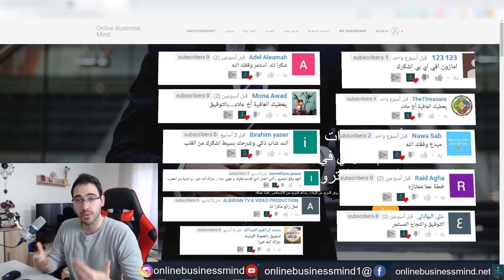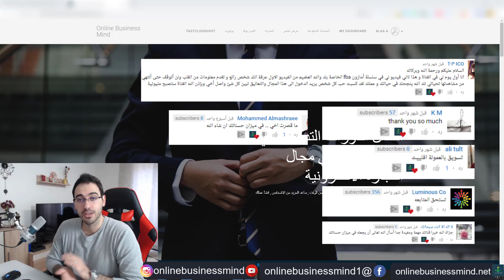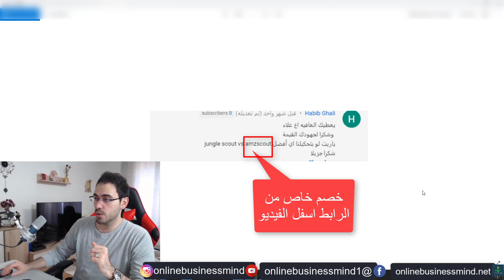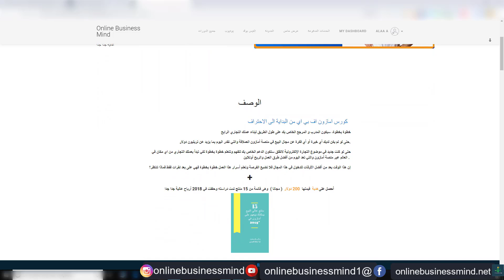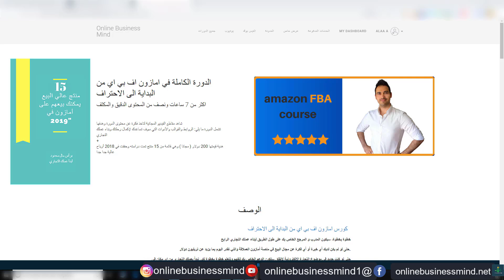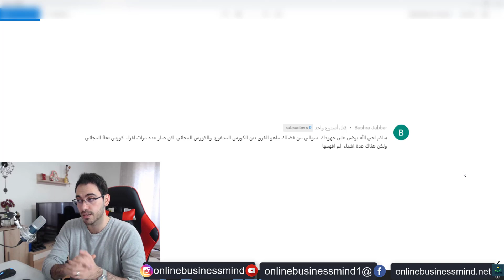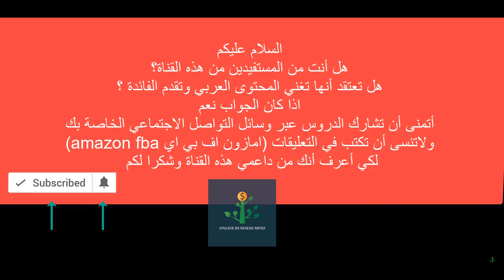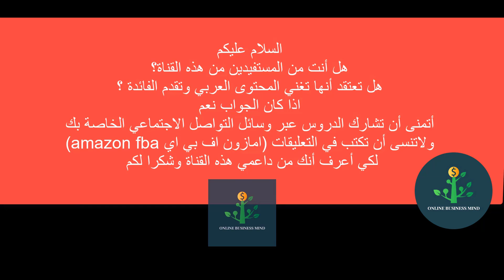امازون اف بي اي | سؤال وجواب 12| شرح امازون fba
كيف تبني عملك التجاري على امازون في 2020

مازال بناء مشروعك التجاري على منصة أمازون العملاقة في عام 2020 متاحا أكثر من أي وقت مضى إن هذا الوقت يعد من أفضل الأوقات للدخول في هذا المجال

يعد  هذ المجال من أفضل مجالات للعمل والربح أونلاين بإمكانك بناء عمل تجاري مربح مبني على التجارة وايصال منتجك الى آلاف المشترين المحتملين عن منصة تحوي على ملايين الزائرين المستعدين للشراء

سلسلة سؤال وجواب 12
حيث أقوم بالاجابة على بعض الأسئلة المطروحة في تعليقات القناة
لكي تصل الفائدة لجميع الأشخاص
وتوجيه بعض النصائح الهامة امازون اف بي اي
amazon fba شرح

⭐👈👈رابط الاداة amzscout  + خصم خاص للمتابعين 30 دولار من هنا⭐

🎓الدورة الكاملة في امازون اف بي اي من البداية الى الاحتراف🎓

⭐🌐 أحصل على استضافة فائقة السرعة واحجز موقعك الان🌐⭐
هل ترغب ببناء موقعك الخاص تواصل معنا